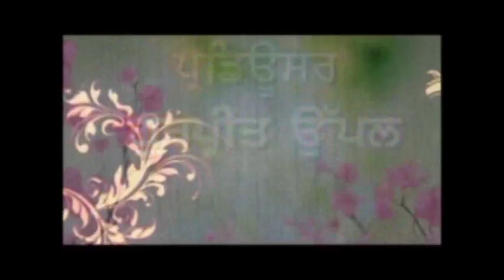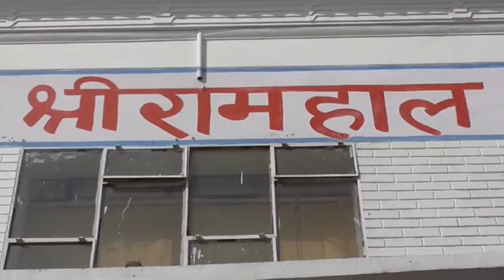1038 28 04 2017 Bhog Sw Rakesh Kumar Jalandhar DVD